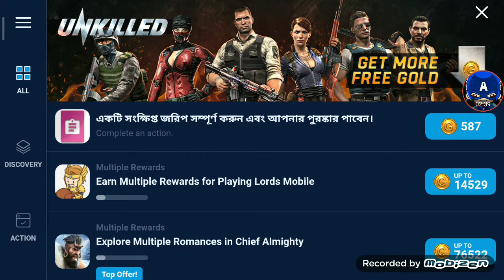UNKILLED - Zombie Games FPS-2 | Ananta's Creativity